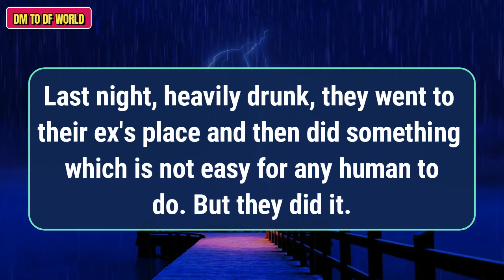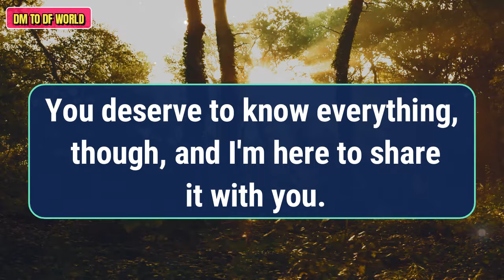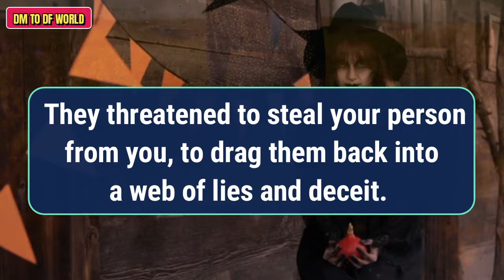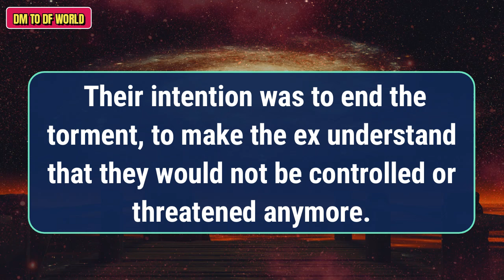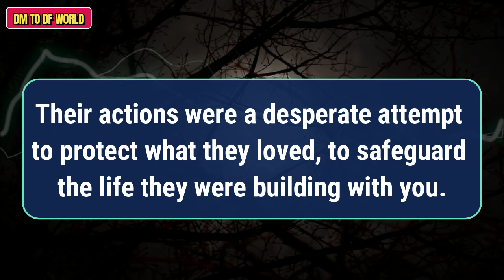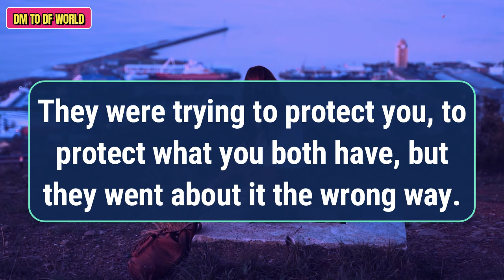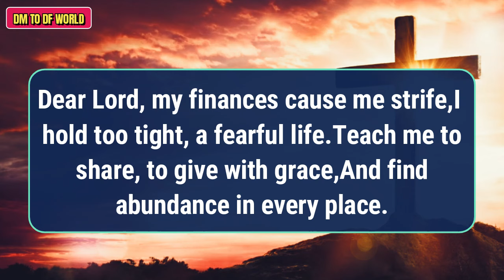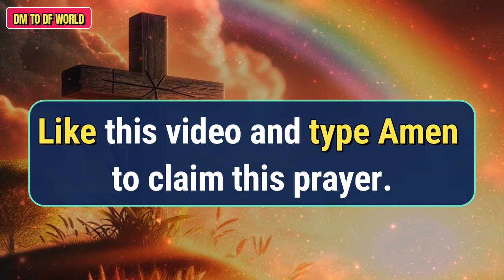😱 PATHETIC !!! 😱😭This Will Make You Feel Sad And Cry😱🦋 dm to df 🦋 financial reading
divine feminine,
twin flame,